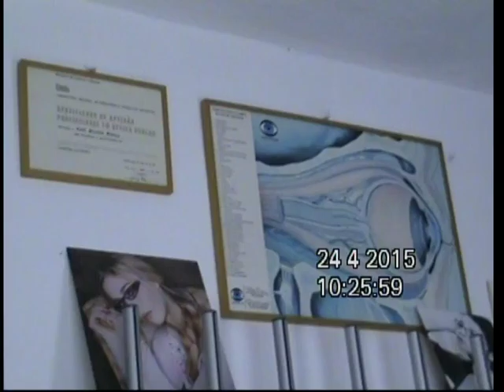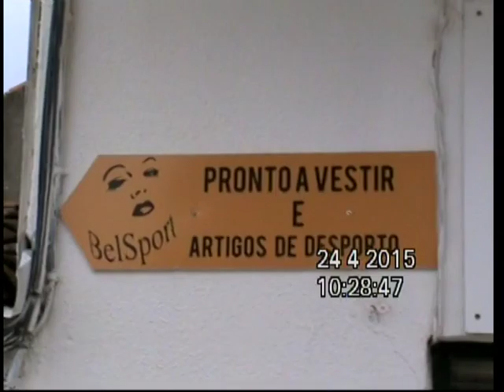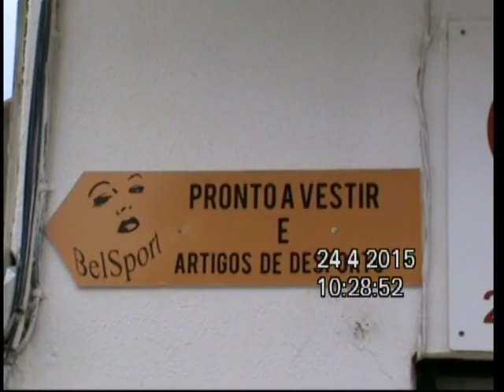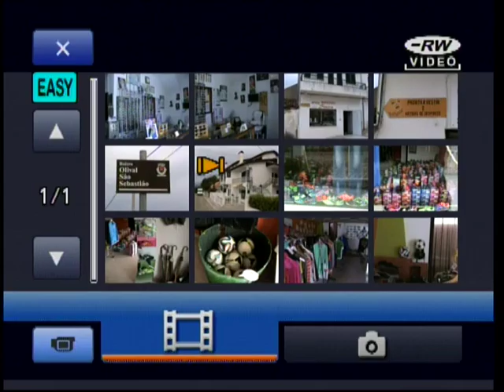OLEIROS seniores taça UDBelmonte 2016 01 aquecimento3